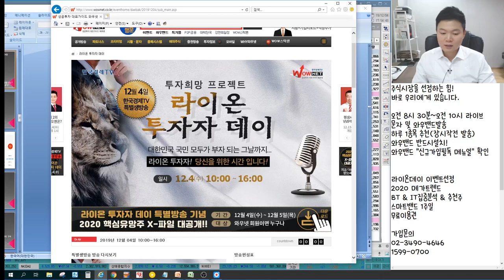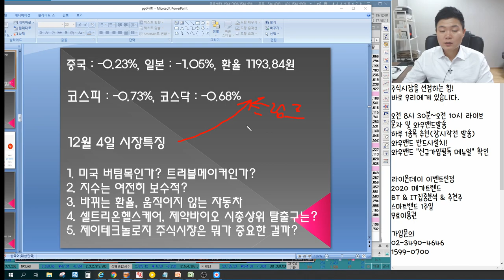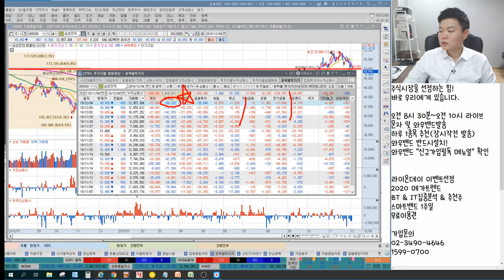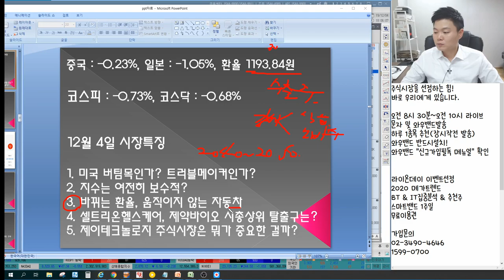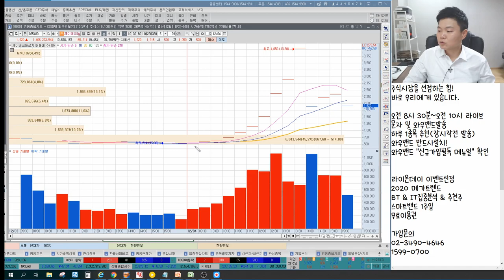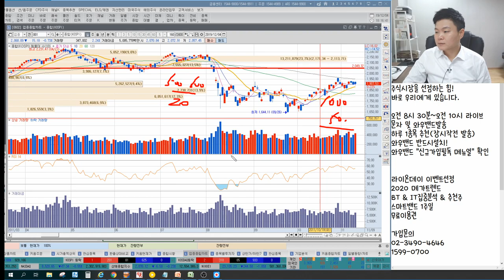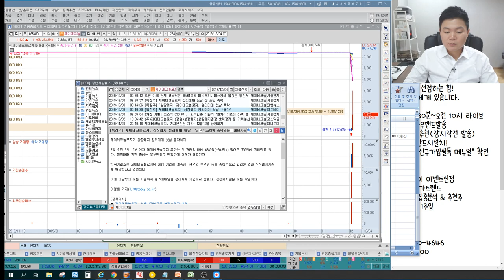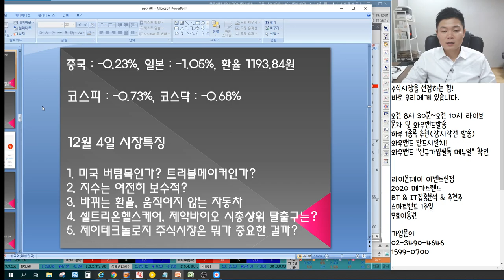셀트리온헬스케어,메지온,헬릭스미스 제약바이오 시총상위 탈출구는? 현대차,기아차,자동차부품주 환율효과없나? 제이테크놀로지 잡주전성시대 언론에 나오지않는 특별한 마감시황&관심종목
2016년 서울경제TV 6개월 누적수익률 330% 경제방송 최초 달성 이상로전문가
2018년 MTN, 머니투데이방송 6개월간(4.30~10.1) 수익률 140%를 돌파한 실력검증 이상로전문가

12월 4일 장마감후 꼭 알아야할 주식 마감시황과 내일장 관심주 5선 지금 확인하세요~

1. 미국 버팀목인가? 트러블메이커인가?
2. 지수는 여전히 보수적?
3. 바뀌는 환율, 움직이지 않는 자동차
4. 셀트리온헬스케어, 제약바이오 시총상위 탈출구는?
5. 제이테크놀로지 주식시장은 뭐가 중요한 걸까?
6. 내일장관심주 공개